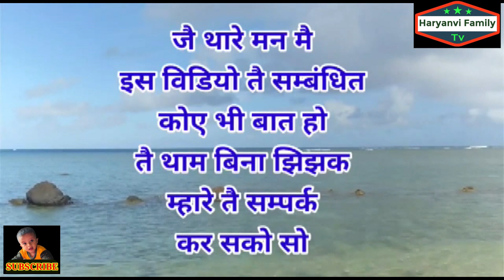ये रागनी सुनकर रोंगटे खड़े हो जाएंगेआजाद सिंह खांडा खेड़ी की रागनी को जबरदस्त गाया दिनेश किलोई ने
Haryana 1008
हरियाणा १००८
हरियाणा 1008

Haryana 1008 Channel

ये रागनी सुनकर रोंगटे खड़े हो जाएंगेआजाद सिंह खांडा खेड़ी की रागनी को जबरदस्त गाया दिनेश किलोई ने || भालोठ कम्पीटीशन ||Haryanvi Family Tv || Dinesh kiloi || Azad Singh Khanda kheri || Ragni

Gau Mata ki ragni

Katti pitti Gau
कटती पिटती गऊ
Azad Singh Khanda kheri ki Gau Mata ki ragni
Gau Mata ki ragni Azad Khanda kheri

रागनी - कटती पिटती गऊ देख एक बात समझ मैं आई
चढ़गी गऊआं की करड़ाई
लेखक - आजाद सिंह खांडा खेड़ी
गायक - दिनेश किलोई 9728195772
लेबल - हरियाणवी फैमिली टी वी
कम्पीटीशन - भालोठ कम्पीटीशन

Haryanvi Family
मे आपका स्वागत् है
Haryanvi Family Tv
Haryanvi Family TV
हरियाणवी फैमिली टी वी

इस चैनल पर आपको समय समय पर
भजन , रागनी , गीत , कविताएं , गाने ,
कॉमेडी विडियो , लाईव विडियो ,
लाईव स्टेज प्रोग्राम , मुलाकात वार्तालाप व अन्य कार्यक्रम
देखने को मिलते रहेंगे

Haryana 1008  Channel

Mr. D.K Singh